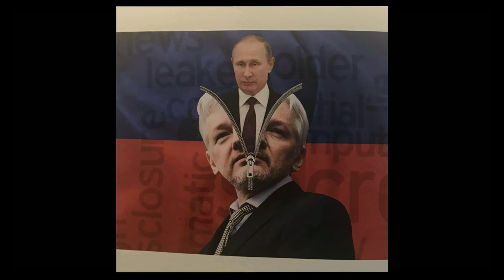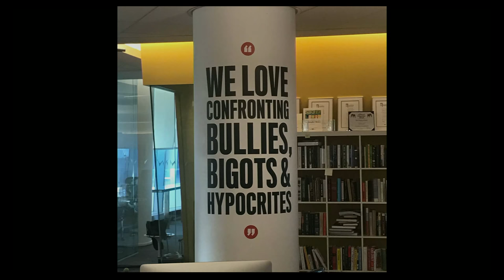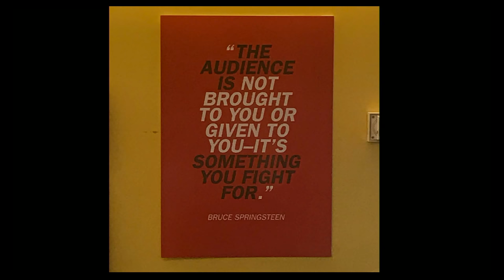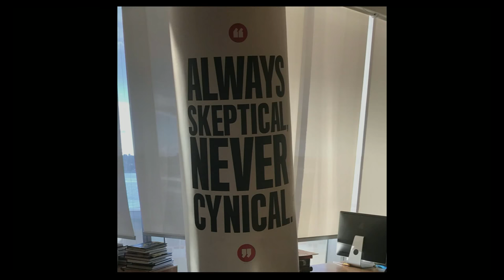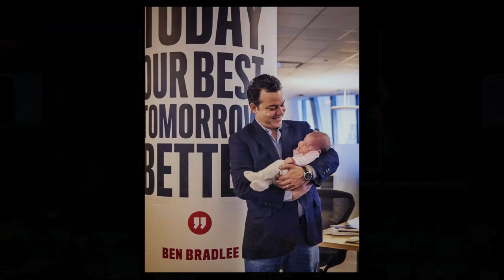Mary Alice Davis Distinguished Lecture with John Avlon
John Avlon, editor in chief of The Daily Beast, gives the Mary Alice Davis Distinguished Lecture in Journalism